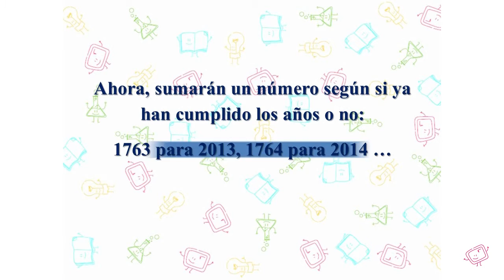La edad y algo más. Matemagia (Divertiaula). Maths tricks.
Truco de magia con números . Magia y matemáticas.

DIVERTIAULA - matemagia

Aquí encontrarás trucos de magia matemática con los que introducir o repasar conceptos, captar la atención de los alumnos, como recurso comodín o para descubrir juntos, la magia de las matemáticas.